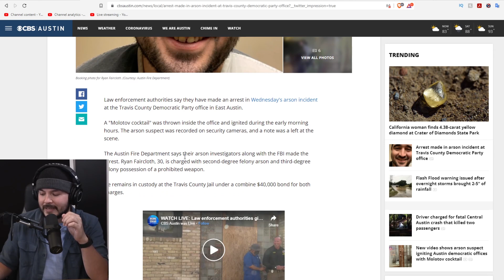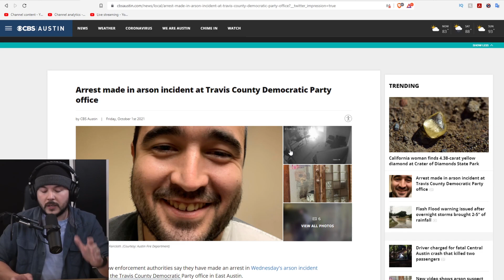Man Arrested After Attempting To FIREBOMB Democrat Headquarters In Texas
Tim, Ian, and Lydia join coworker, podcaster, author, and former adjunct professor Shane Cashman to discuss the recent news of a man arrested for attempting to firebomb a democrat headquarters in Texas

Guest: Shane Cashman
Tales From The Inverted World